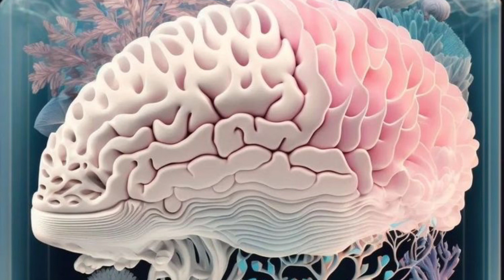🧠 LAST THOUGHT - UG 🧠 ❗️DANGEROUS❗️- pure/ silent version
Roleplay begins

“ A brain surgeon has been experimenting with a very dangerous audio file. He warned his assistant “

❗️WARNING❗️

⚠️ THIS AUDIO WILL K1LL YOU ⚠️

❗️ YOU WILL D1E ❗️

This has no respawn or reincarnation related affirmations.

It can be used as a respawn method, but once again it does not have affs related to it.

It will simply target and k1ll the brain, brain stem, etc.

So I recommend using a respawn subliminal with this.

It also does not have affs to block out pain.
If you want to block out pain or painful symptoms just set the intention to do so and it will block it for you.

❔QUESTIONS ❔

- Can I bundle this subliminal ? -

No

Well, you can try, but I wouldn’t recommend it. It might mess up the subliminal and make it less effective or not work at all.

So due to safety reasons, please… do not bundle.

Your risk.

- Can I listen with one earbud or without headphones ? -

Yes

- Can I listen while using other subliminals in the background ? -

No.
Do not listen to multiple subliminals simultaneously while using this.
Listen to one subliminal and then move on to the next one.

- Can I put music in the background while listening to this ? -

Yes.
Listen to your favourite song while looping this subliminal.

- Can I block unwanted affirmations ? -

In this subliminal there are no affirmations that allow you to block unwanted affirmations.

But …
If you wish to block unwanted affirmations you will have to listen to specific boosters that allow you to do that, as well as believe in your ability to block it out your self. You must believe in your own subconscious mind to do that for you. The power lies within you, dear soul.

I will try to provide a playlist of boosters that will help you with this task:

- Is this video monetized ? -

No.
I gain nothing from making this subliminal. Again…I made this for my self. I decided to share it with the world.

❗️INSTRUCTIONS ❗️

Whether this is the pure/silent version or the music version, make sure you hear the affirmations slightly.

For the pure silent/version:
I recommend to not surpass 30% volume.

30% max volume- pure/silent version

For the music version I’ll make the affirmations even quieter, so you can listen at a higher volume and enjoy the music.

In order to barely hear the affirmations I recommned a minimum volume of 40% for the music version.
Anything lower than 40% and you risk not being able to hear them. I just wanna make sure the subconscious picks up on the affirmations, that’s all.

min 40% volume- music version